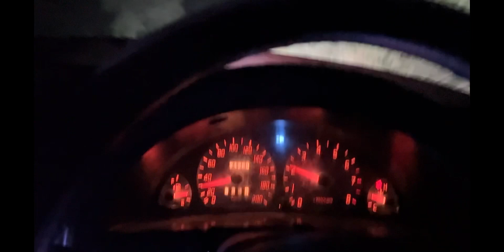2nd Roza || Aftari K Bad Tando Gulam Ali Gaye 🌸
2nd Roza // Aftari K Bad Tando Gulam Ali Gaye 🌸